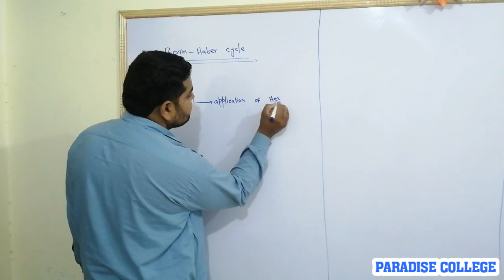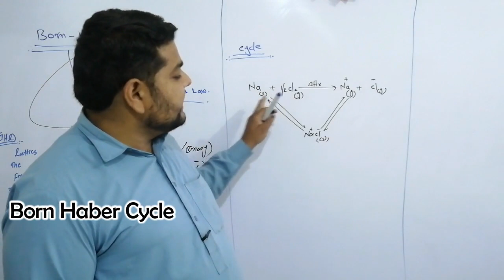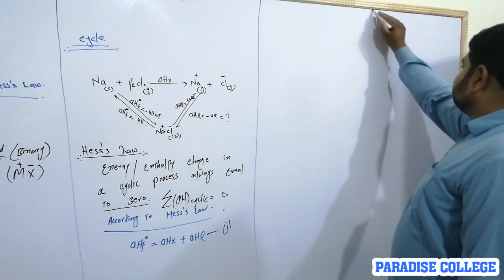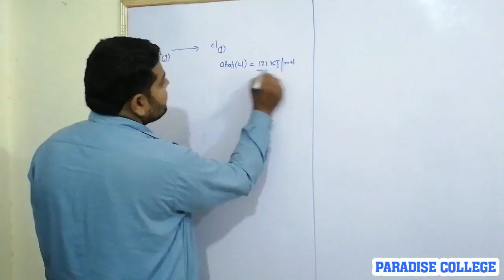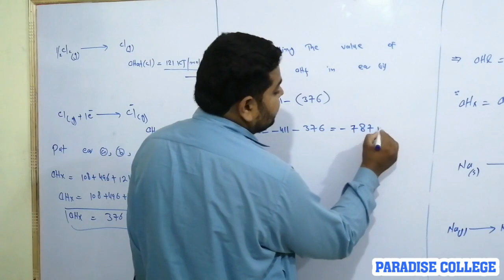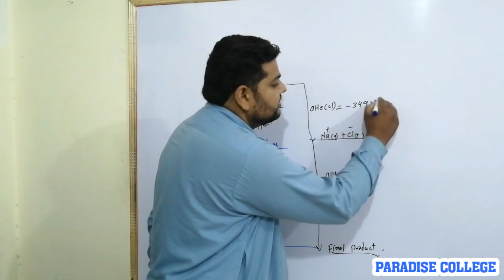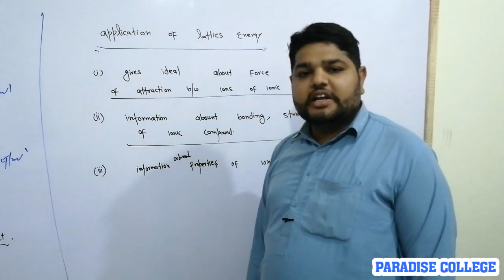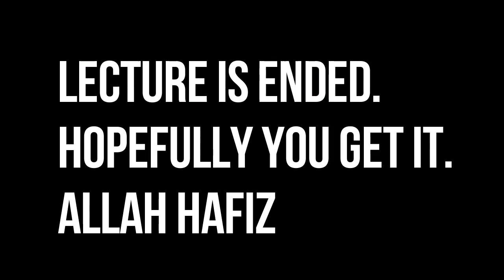FSc-I CHEMISTRY, Ch#7 (Lec-9) BORN HABER CYCLE